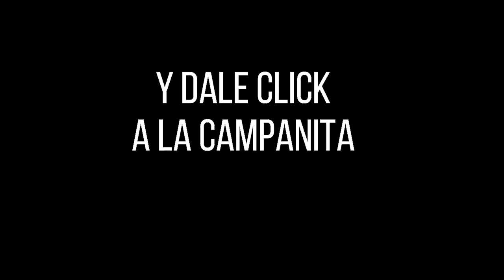CULONA DÍA Resultado del JUEVES 28 DE ABRIL de 2022 ✅🥇🔥💰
Hola buenas tardes, te presentamos los resultados de las loterías y chances en Colombia, vamos con el Resultados del Chance Culona día del JUEVES 28 DE ABRIL de 2022.

Resultado Lotería de Risaralda JUEVES 28 DE ABRIL de 2022

Resultado Premio Mayor Loteria de Bogotá JUEVES 28 DE ABRIL de 2022